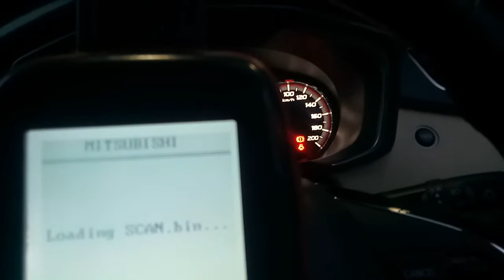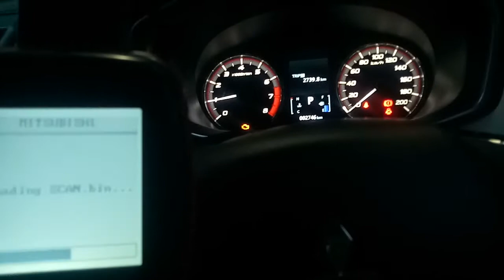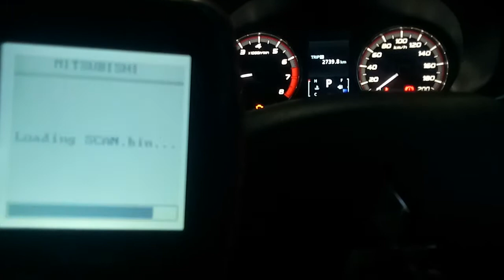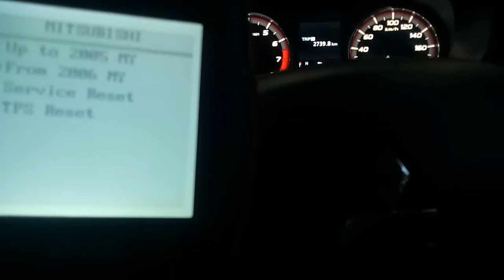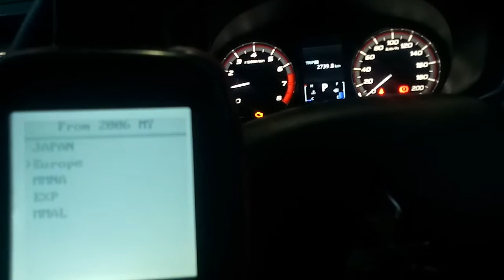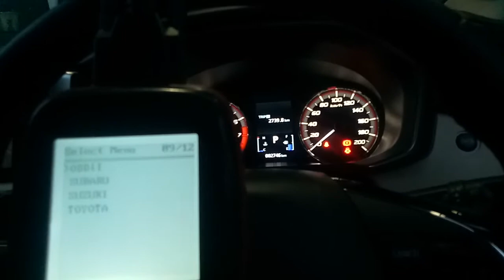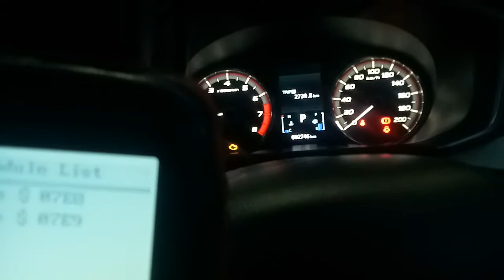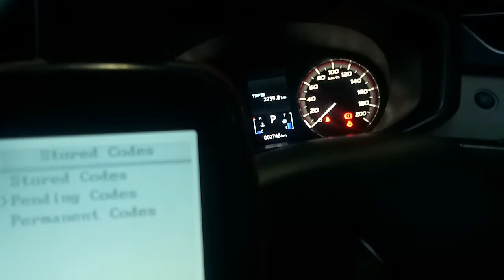Masalah Mitsubishi X Pander | Tidak Sulit Tuk Perawatannya.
Masalah nya gaiz ,Kepengen Tau Tu Mobil Kabelnya Di Gigitin Tikus Sampe Nyala Cek Engine Sama Gambar Kuncinya...